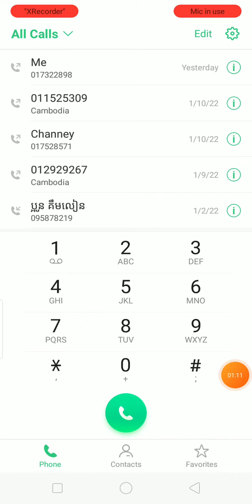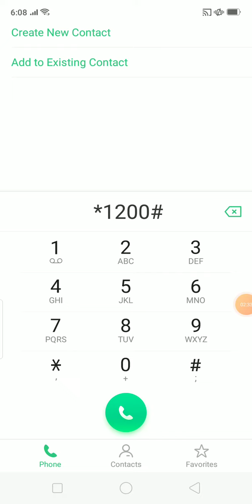របៀបដូរលុយបានច្រើន អ៊ិនធឺណិតលឿន,ប្រើបានយូរ Smart Exchange ,របៀបឆែកលុយ , ឆែកលេខ, ផ្តាច់